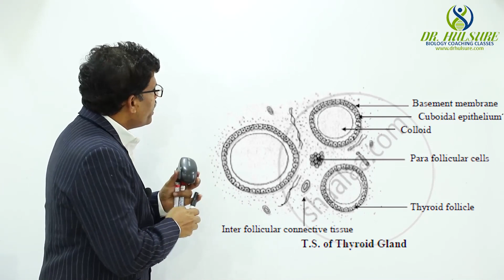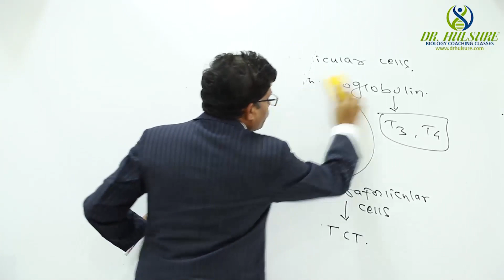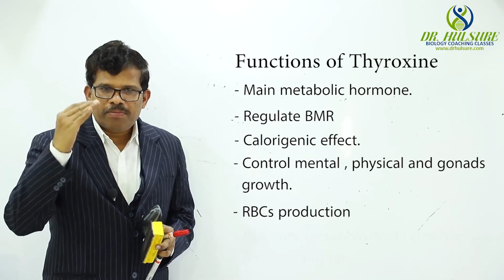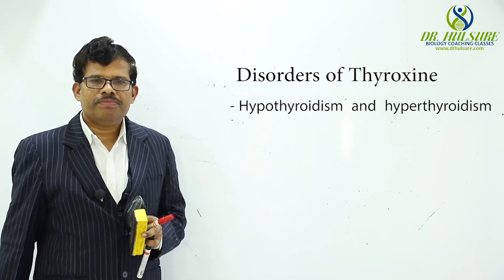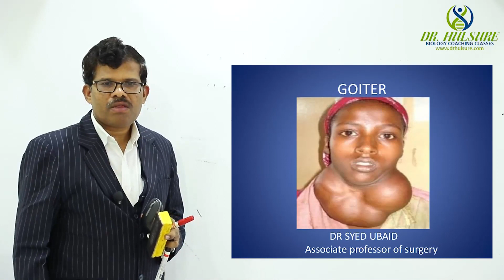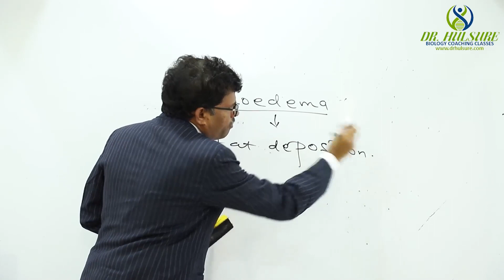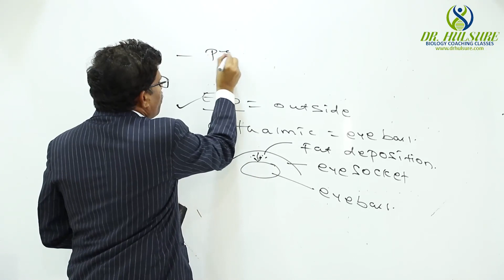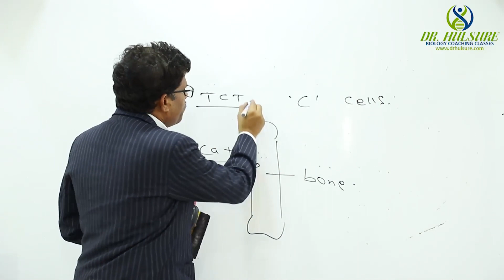NEET 11th NCERT - Thyroid Gland & Its Hormones, Lecture by Dr. Maroti Hulsure Sir, Parbhani.